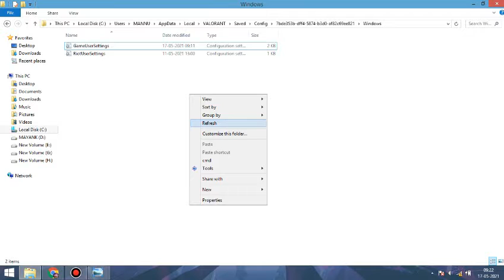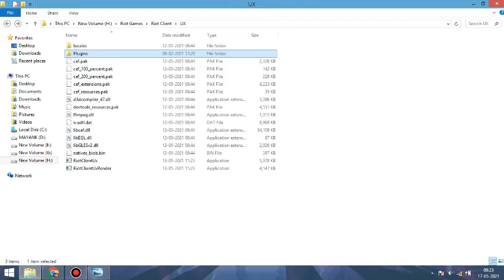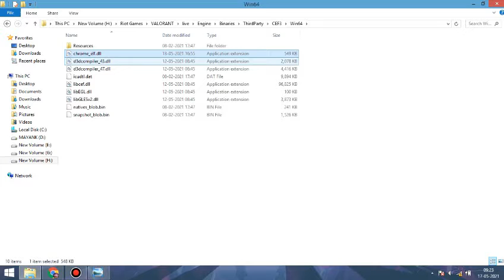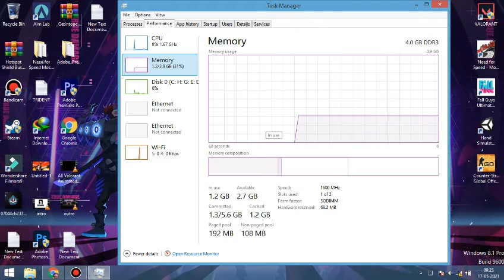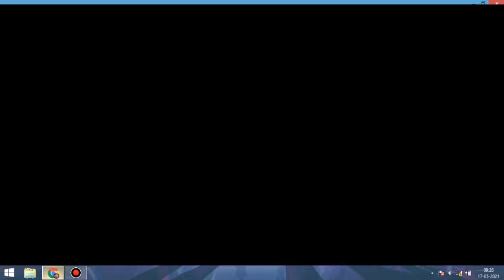VALORANT LAG FIX-HINDI